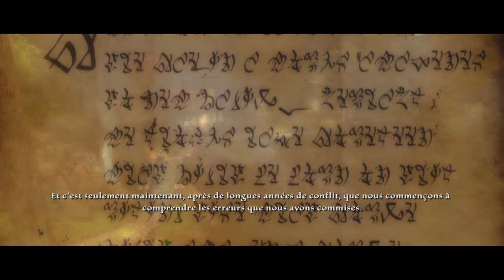🎬𝐑𝐄𝐂𝐊𝐎𝐍𝐈𝐍𝐆 [𝐋𝐞𝐬 𝐫𝐨𝐲𝐚𝐮𝐦𝐞𝐬 𝐝'𝐚𝐦𝐚𝐥𝐮𝐫 𝐕𝐞𝐫𝐬𝐢𝐨𝐧 𝐗𝐁𝐎𝐗𝟑𝟔𝟎]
Apres l'annonce d'une reckoning les royaumes d'amalur annoncé en remastered je vous refait la version xbox 360